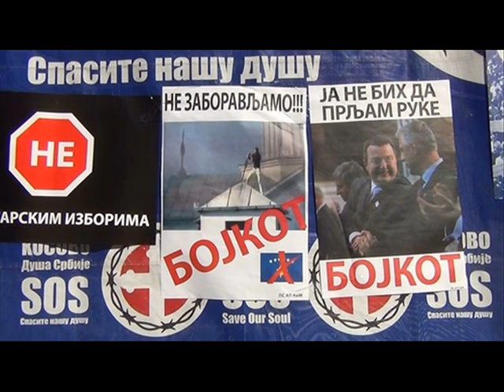Riblja Čorba - Poezija a'la Bora Đorđević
Koncert protiv šiptarskih izbora 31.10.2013.

Koncert održan u Kosovskoj Mitrovici, poslije javnog protesta protiv izbora koje je raspisala šiptarska paradržava. Tačnije, bilo je to poetsko veče. Dame i gospodo, jednostavno, Bora Đorđević.